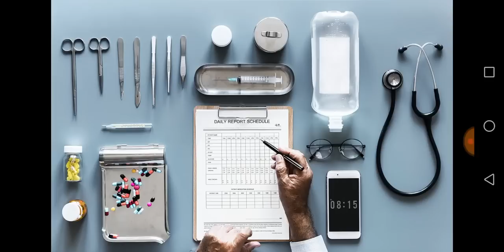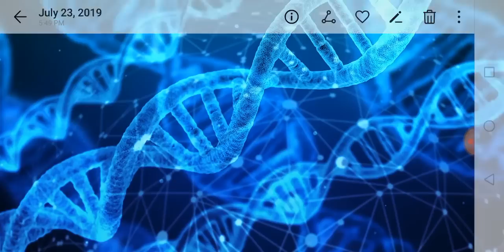Pragnancy tips in tamil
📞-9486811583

நேரடி மருத்துவ ஆலோசனைக்கு ,

SVS HEALTH CARE: இயற்கைவழி மருத்துவ ஆலோசனை மையம்

உளுந்தூர்பேட்டை- புதன்கிழமை
விருத்தாசலம்         -சனிக்கிழமை
எடச்சித்தூர்           - ஞாயிற்றுக்கிழமை